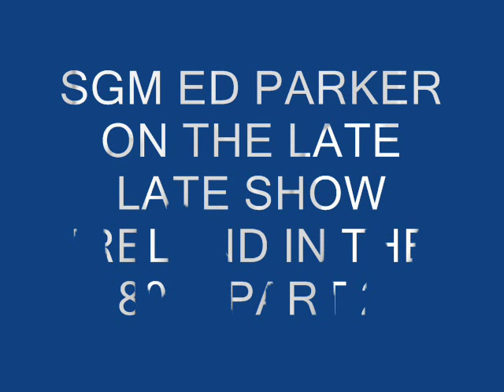AKI High st SGM ED PARKER ON THE LATE LATE SHOW IRELAND IN THE 80,S PART 2.wmv